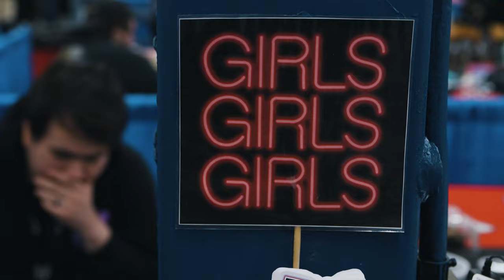TARANTULA PAIRING & CENTIPEDE PARTY!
I hung out with some tarantula friends this weekend. We bred some tarantulas, filmed some centipedes, and stayed up WAY TOO LATE!

Camera I use to film my videos:
Macro Lens I use to photograph my T’s:
Zoom Lens I use for filming:
Microphone I use for my videos:
LED Puck White Lights for T Enclosures:
Shelving I use to house my collection:
The Tarantula Keeper's Guide: Comprehensive Information on Care:

Please send any letters or packages to:
Richard Stewart
47 Washington Ave
Ste. 245